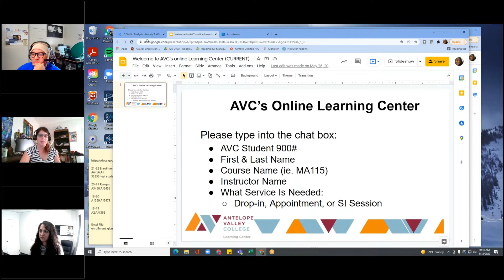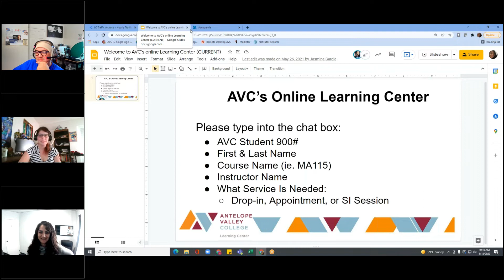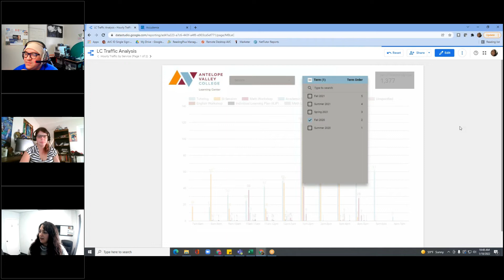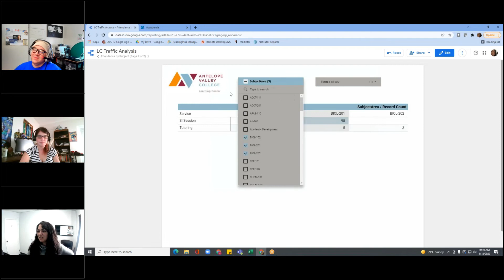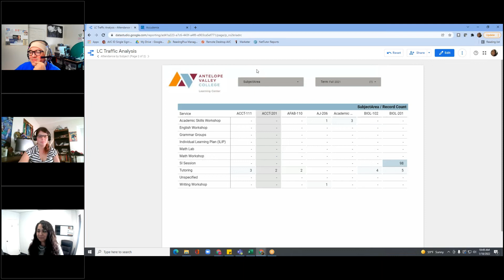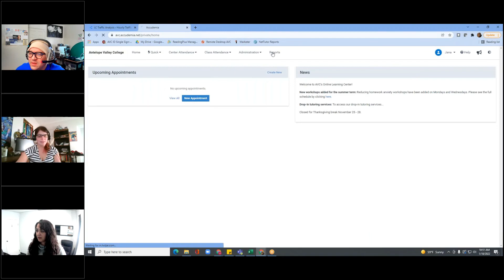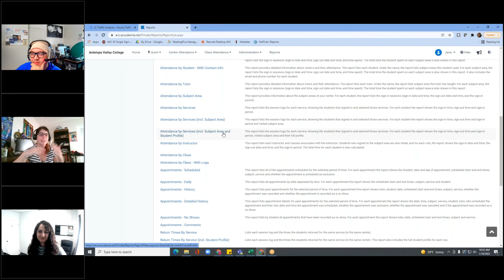Accudemia User Spotlight - Jana Walker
Watch Jana Walker from Antelope Valley College speaking about her center’s usage of Accudemia, including how they track their virtual sessions during the ongoing pandemic and how they report on usage data.